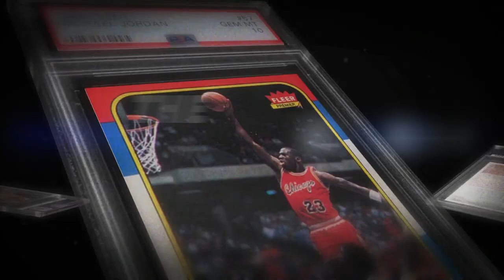Collectors Universe acquires Card Ladder - The Crossover (12/2/21) w/ Special Guest Nat Turner